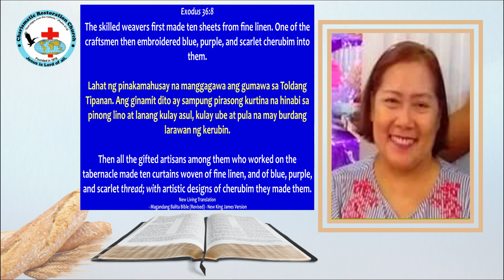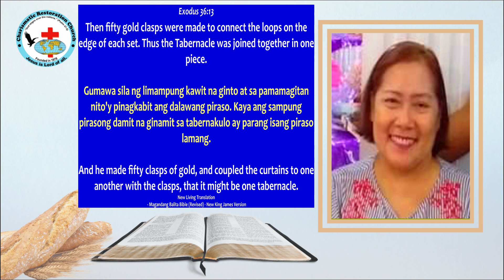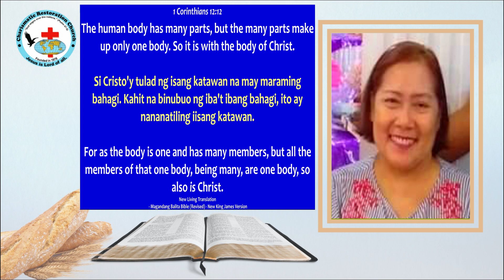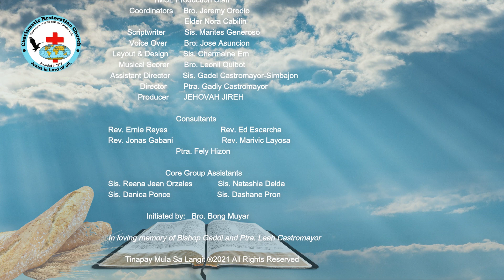Tinapay Mula Sa Langit: Episode 448 ~ The Curtains of An Artistic Design of Cherubim (Exo. 36:8-13)